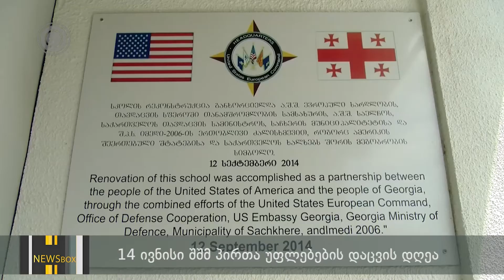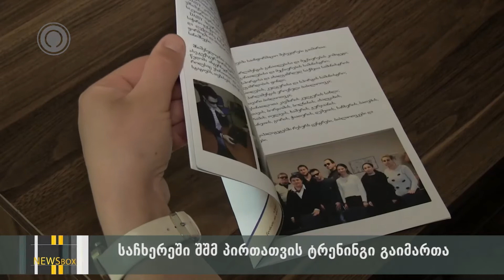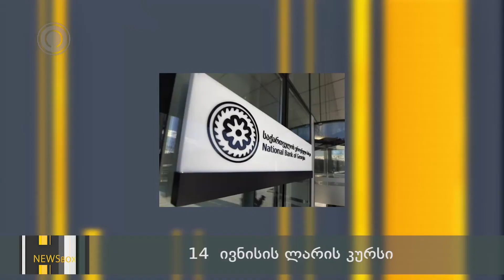NEWS BOX 14 06 18